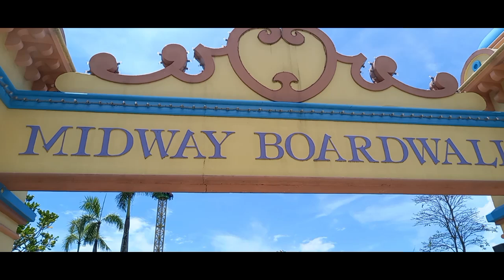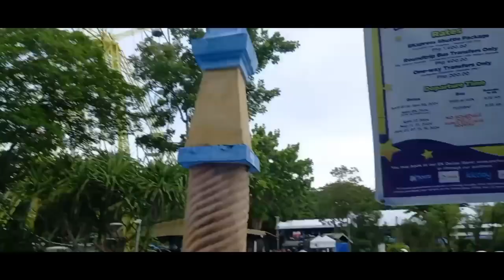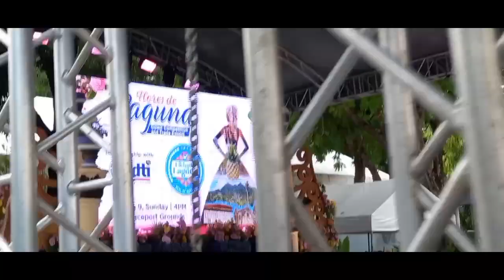Family Bonding at EK (ENCHANTED KINGDOM) | KBR TV